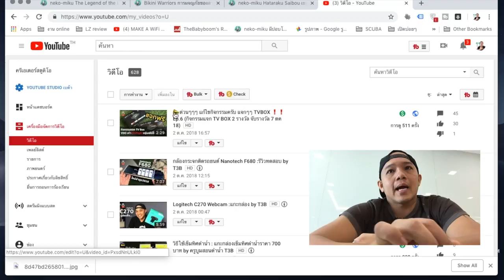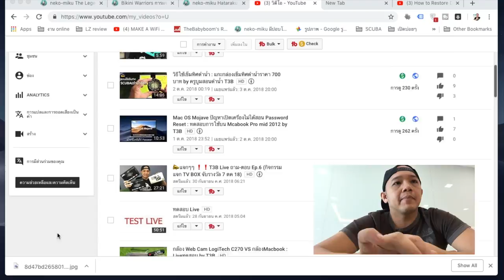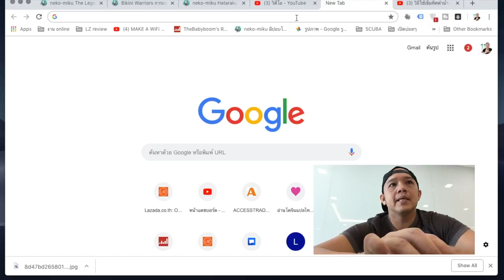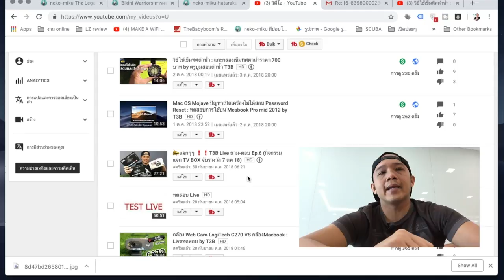กู้วีดีโอคืน "เผลอลบ VDOในช่องYoutube" : Youtube มือใหม่Ep15 by T3B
เผลอลบวีดีโอตัวเองใน Youtube สามารถเอาคืนได้นะครับ (ในบางกรณ๊) คนที่ทำได้ก็ทำแบบผม แต่ถ้า Youtube แจ้งว่าไม่ได้คือไม่ได้นะครับ ใครพลาดลองดูครับ